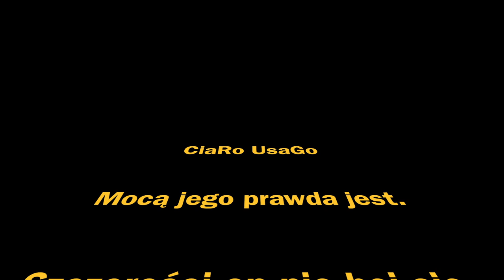KAŻDY FRYZJER TO GEJ ! ?✂ CiaRo UsaGo :D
SPRZĘT

CANON 800D
CANON PowerShot G7 X Mark II
CANON 100D

OBIEKTYWY

MIKROFONY

Zalman ZM-MIC1